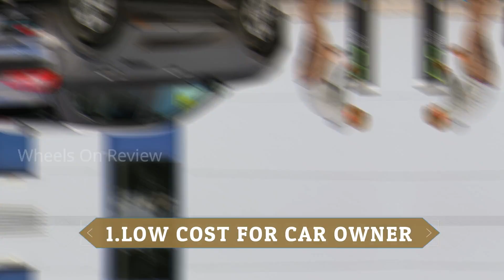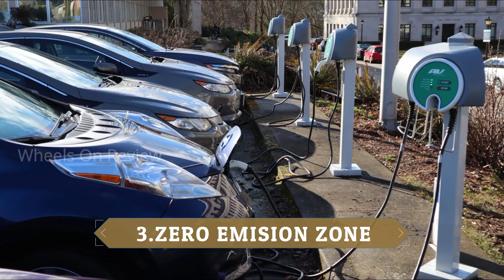5 Important Facts To Buy ELECTRIC CAR | @ Wheels On Review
5 Important Facts To Buy ELECTRIC CAR | @ Wheels On Review

1. Falling battery cost
With government subsidies and battery technology getting cheaper, it is only a matter of time before there’s an EV for every budget. Currently, EVs cost between Rs 20 lakh-25 lakh in India, which is not a high price to pay given EVs like the MG ZS EV come with sophisticated technology that rival German carmakers.

2. Lower cost of ownership

Cost of ownership is very important for car owners as most cars are picked up on loan. High maintenance cost, fuel bill, and monthly installment of Rs 20-30 thousand can be quite a financial burden on the owner. This is not the case when it comes to electric vehicles, which are not only cheaper to maintain but are cheaper to run as well.

An average maintenance cost for an EV can be around 50 percent cheaper compared to regular cars. Fuel saving on EVs can be in the region of 70-75 percent when compared to fossil fuel cars.

3. Longer range, shorter charging time
Range anxiety is the one thing that has been a common worry around the world when it comes to EVs. This is especially true for older EVs that did not have much range and took hours to charge. Today we have modern cars like the MG ZS EV that can comfortably offer a range of 260km in one charge and 80 percent battery charge in just 40mins. Perhaps even more significantly, the ZS EV a range of 200km in just a 40min charge.

4. Zero-emission zones in metros

Cities are getting excessively polluted all over the world, and India is no exception. Delhi has been facing this problem for over a decade now. The way things are going, there will be a time when parts of the country, especially big cities, will have zero-emission zones. This basically means no vehicles running on fossil fuel will be allowed within a certain perimeter. Given the climate challenges that the world faces, this will be a reality sooner than expected.

5.  Swappable battery tech
As the name suggests, this tech is all about exchanging your discharged batteries for charged ones at a charging station. This tech is something that has still not been widely used but will become a common sight in the near future. Once mass adoption of this technology happens, electric cars will be the preferred mode of transportation for car buyers.

With government regulations and environmental concerns surrounding internal combustion engines, it is only a matter of time before EVs are the preferred choice for everyone. Brands like MG are working on getting this future tech to our country today with cars like the MG ZS EV.

*CREDITS TO CARDEKHO.COM